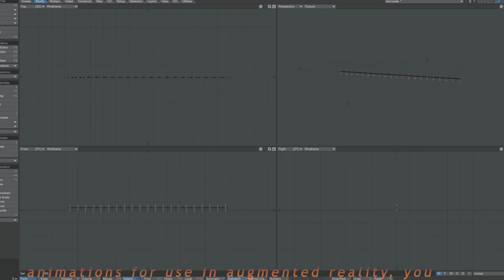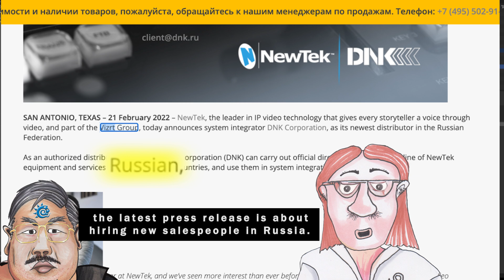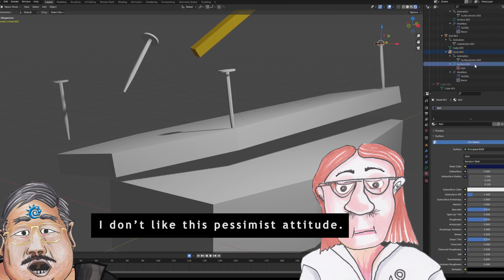Which 3D App is Best For Me? Life After Lightwave: Blender vs Maya, C4D, Z-Brush, Houdini?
Which 3D App is Right for me? With an open letter to Vizrt about Lightwave.

If your foregrounds and backgrounds are 100% 3D and final outputs are more or less completed in your 3D app, then you might choose Blender. For example, you create artistic simulations of orbital launches for an aerospace startup. Another Blender use case might be for the pure-special effects artist who wants code-level control over geometry and simulations, but then again, Houdini is a leading VFX alternative.

This is NOT a paid endorsement. I am an artist. Here is my art:

If you spend most of your time modeling, you might be familiar with Z-Brush. It’s a great option, but many user’s are now frustrated by Maxon’s new pricing tiers. Not only is Blender free, it has an excellent sculpting, modeling and scribbling workflow with the grease pen feature. You can even sculpt with pressure-sensitive tablets.

Additionally, Blender has the most feature parity with Lightwave and shares many similar concepts such as 4 viewport mode, there’s overlap with many of the mesh deformation tools and has a similar timeline with a more robust keyframe interface.

If you spend half your time compositing in After Effects, and the other half in 3D, you may want to pick Cinema 4D since it has native AE integration, but it comes with a pricetag. C4D is great if you do a lot of motion graphics, but not a lot of intricate modeling and complex animation.

If you work with game devs or output FBX animations for use in augmented reality, you might go with Blender or maybe a combo of Maya, Z-Brush or C4D. Of course get familiar with Unity 3D or the Unreal Engine. It’s also great to learn Snapchat’s Lens Studio or Meta’s Spark AR tool if you want to make social media filters.

There’s some cool new Augmented Reality and realtime tools in Blender now. Coupled with the Cycles in-viewport ray traced renderer, you’re cooking with fire… if you can find a badass GPU.

Aspiring to animate Hollywood-style 3D character animations? You might choose Maya. Maya commands a very large share of the feature-length narrative market. But, I have a feeling that Blender’s fast product evolution and wide adoption by the young-skewing open source community will make it a future contender in Hollywood.

These are all maybes and possible false-positives. And now, an open letter to Lightwave at Vizrt.

An Open Letter to Vizrt About Lightwave

SCIENTIST:
Leugnen Sie den Untergang von Lightwave? Zwei tousand ein und neunzig kaufte die Firma Vizrt Neuestek.
Are you in denial of Lightwave’s demise? In 2019, the company Vizrt bought Newtek.

Alle ursprünglichen Softwareingenieure von Lightwave sind gegangen.
All the original Lightwave software engineers left.

Wenn Sie Lightwave googeln, geht es in der neuesten Pressemitteilung darum, neue Verkäufer in Russland zu finden.
If you google Lightwave, the latest press release is about finding new salespeople in Russia.

Ganz zu schweigen davon, dass Vizrt eine „Kein Public Feature Roadmap Polizy“ hat.
Not to mention, Vizrt has a “no public feature roadmap policy.”

PAUL WANG:
I don’t like this pessimist attitude.

SCIENTIST:
Wenn ich Sie Vizrt wäre, würde ich Lightwave Open Source machen. Modernisieren Sie das Benutzerforum zu einem „Stack Exchange“ und erstellen Sie dort einen “Lightwave-Plugin-Marktplatz.”
If I were you Vizrt, I would open-source Lightwave. Modernize the user forum to a stack exchange, and create a “lightwave plugin marketplace” there.

PAUL WANG: You are most boring tutorial person I ever watch.

GRANDPABOY:
Well sunny boy, no app is the end-all-be-all. It’s the person behind the tool that makes the magic.